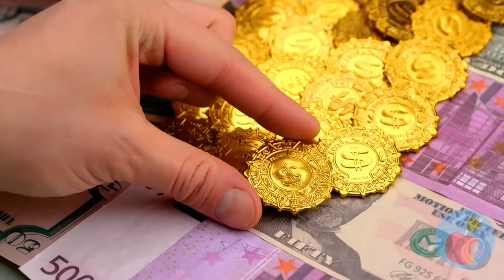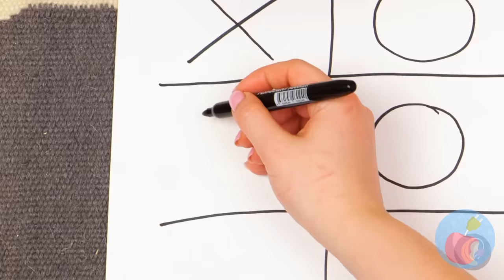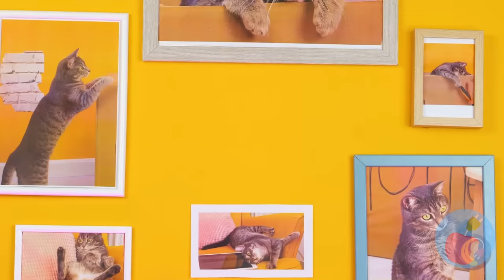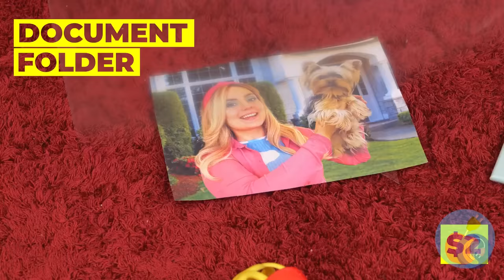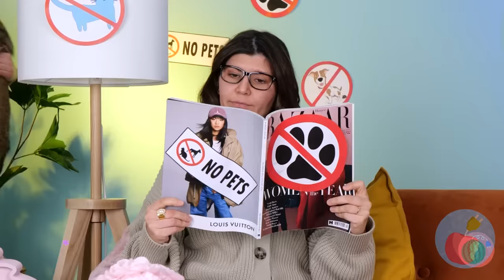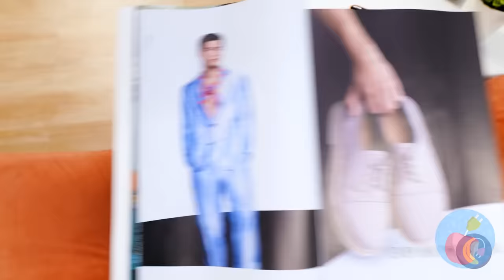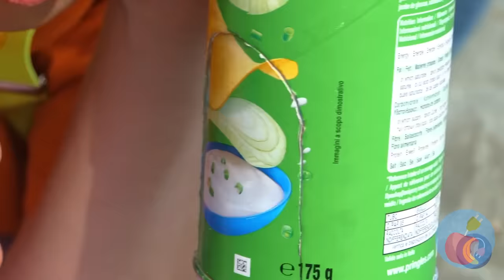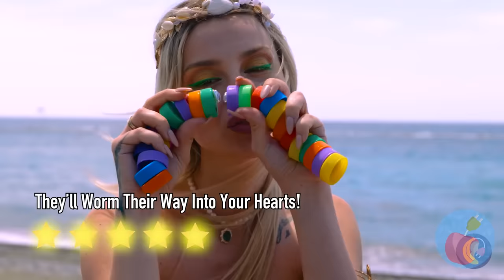Baloon Boots for a Kitten?🙀 Smart DIY Crafts for Pet Owners